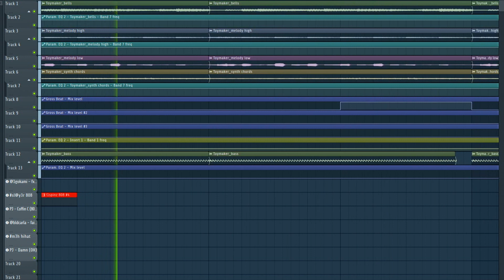Ruiner [Collab with 32VERT]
C# Minor | 162 BPM